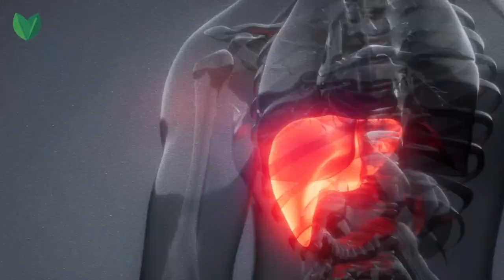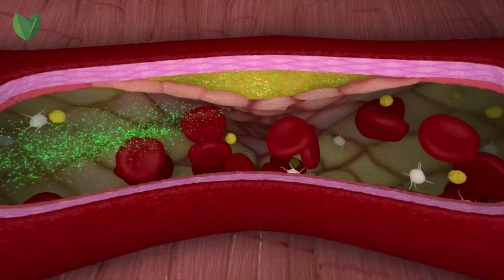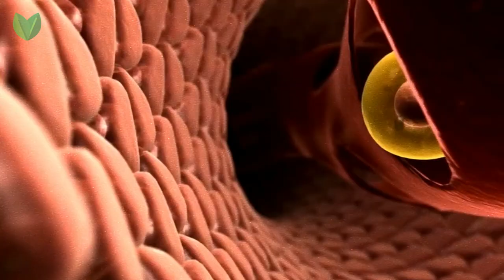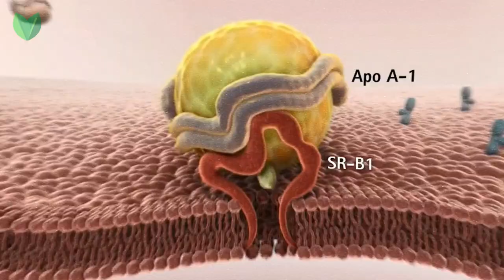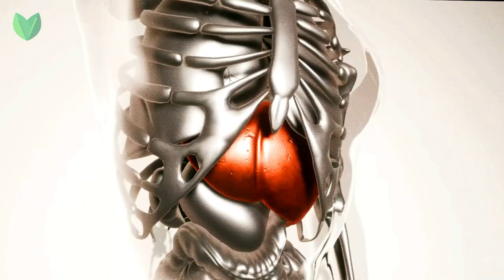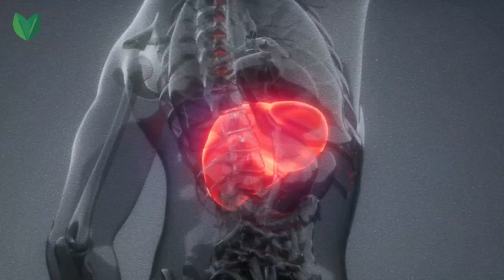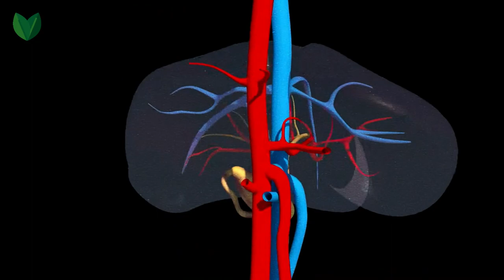9 DAILY habits slowly DESTROYING our LIVER! Many people don't know about it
The liver is our main organ, which suffers most from our weaknesses and bad habits. The fact is that her condition is affected not only by the products that we consume. Watch the video to the end and you will learn 9 things that ruin our liver and how to save it. At the end, you will receive a bonus, natural remedies that help restore the liver very effectively. Enjoy watching!